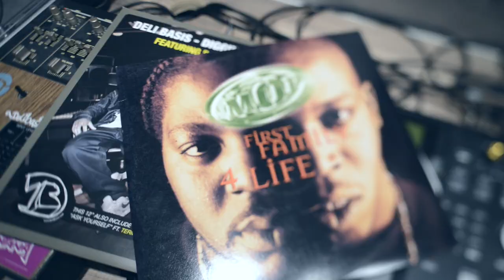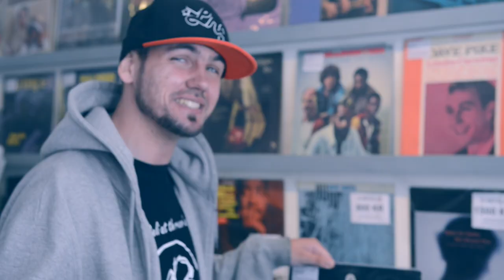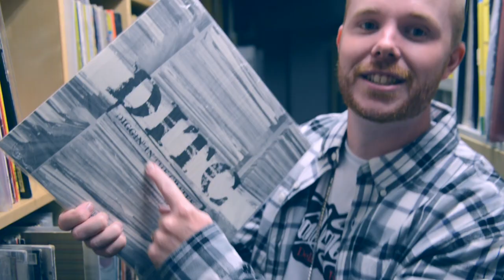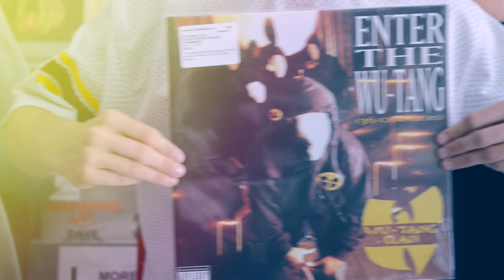Deli Basis - Digging in the crates featuring Billy Danze of M.O.P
Track produced by: Hurricane Productions
Scratch: Redhead of Deli Basis

Video directed by: Deli Basis
Camera: Deli Basis
               Mary Benadet
               Björn Hagstedt

Shout outs to: Billy Danze from M.O.P, Corporal AssKick, Snickars Records, Record Mania, Soul And Dance Exchange, Soundtrade Studios, Scandinavian Photo, Studio Dittmer, Record Service, Skivklubben, Kingsizemagazine and TO ALL THE DJ'S!